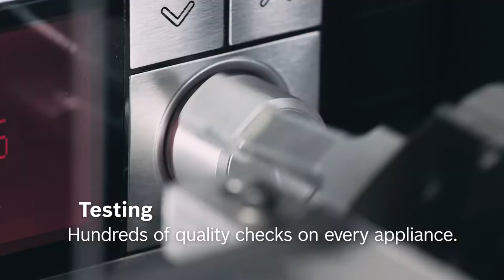High Quality Kitchen Appliances You Can Trust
Quiet performance and perfect results are just some of the ingredients that make Bosch a trusted worldwide partner. Discover what truly sets Bosch's high quality kitchen appliances apart.

The reasons for choosing Bosch are simple – Our comprehensive quality testing, 130 years of experience, and product longevity maintained with thousands of service technicians worldwide. By improving everyday life with simple solutions, it's no wonder why Bosch is Europe's No. 1 brand for kitchen appliances.